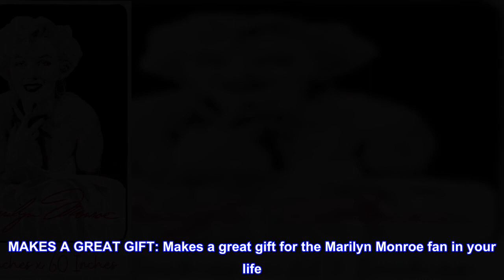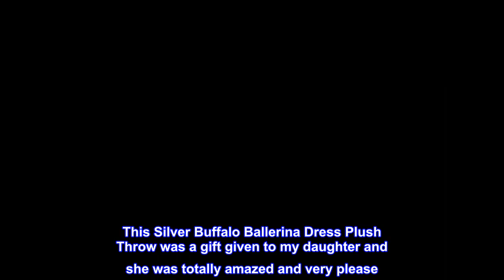Great product - Silver Buffalo Marilyn Monroe Ballerina Dress Plush Throw Blanket, 50 in. x 60 in.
100% Polyester
Imported
THROW BLANKET: Cuddle up with this cozy 45"" x 60"" Marilyn Monroe blanket with iconic image and signature
COZY UNDER THE COVERS: 100% polyester with super soft and cozy micro-plush fleece makes this the perfect blanket for any movie or binge-watch night
CARE AND MAINTENANCE: Blanket measures 45-inches x 60-inches, is machine washable, and recommend that you tumble dry on low
OFFICIALLY LICENSED: Have confidence knowing you are purchasing officially licensed Universal products from Silver Buffalo
MAKES A GREAT GIFT: Makes a great gift for the Marilyn Monroe fan in your life
The Silver Buffalo Marilyn Monroe Ballerina Dress Plush Throw Blanket will make it more fun to cuddle and stay warm. This throw blanket is ultra-soft and great for cold and drafty locations like sporting events and outdoor activities or just curling up at home. This wonderful throw is made from micro-plush fleece and is a generous 50 in. by 60 in. Machine wash and tumble dry low. Silver Buffalo is a trendsetting housewares and home decor company based in the heart of New York City. We work in collaboration with your favorite licenses and brands to develop creative, unique and innovative products; while maintaining a commitment to detail and quality. We pride ourselves on manufacturing and distributing products that resonate with the child or fan(atic) in all of us.

This Silver Buffalo Ballerina Dress Plush Throw was a gift given to my daughter and she was totally amazed and very please
Wow. again wow. This Silver Buffalo Ballerina Dress Plush Throw was a gift given to my daughter and she was totally amazed and very please. It is very, very soft and the image is amazing. Thank you for making my daughter so happy.